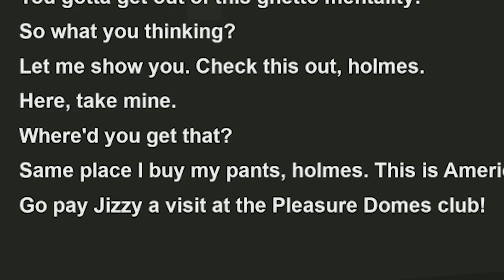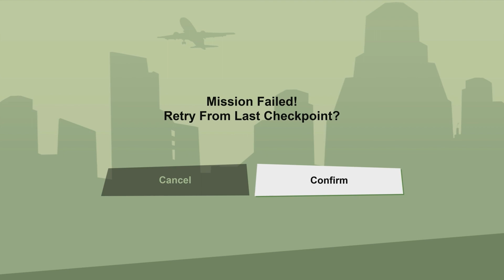We Finally get Rid of Ryder | Grand Theft Auto: San Andreas #16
Music featured in this video:

Illusions - by Anno Domini Beats

Meadows - by Ramzoid